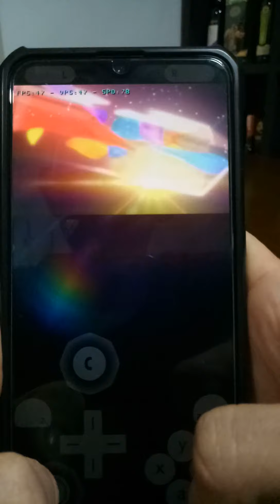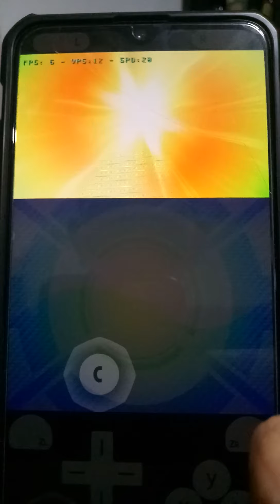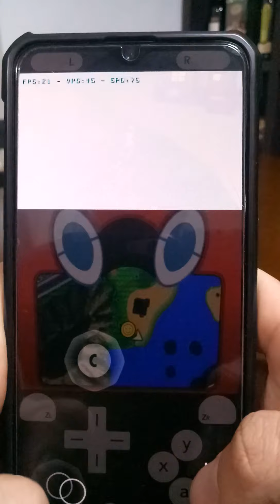Pokemon ultra sun latest Citra Mmj test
My device Sd730G